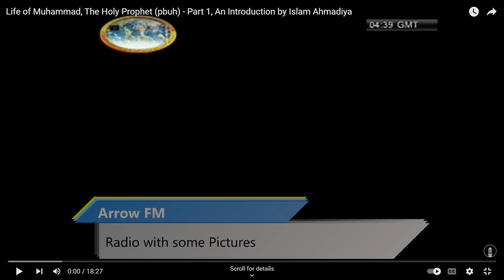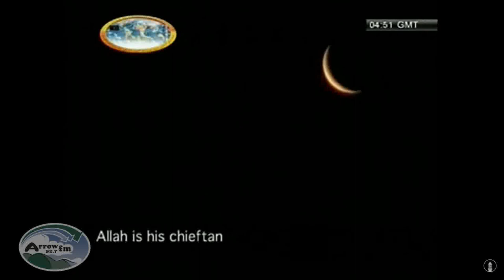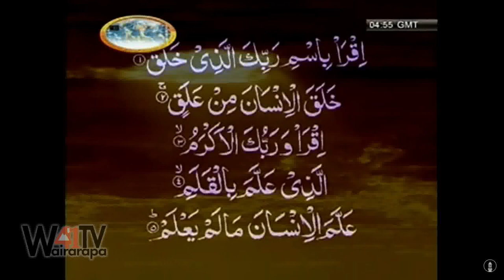We Are One - 01-10-2022